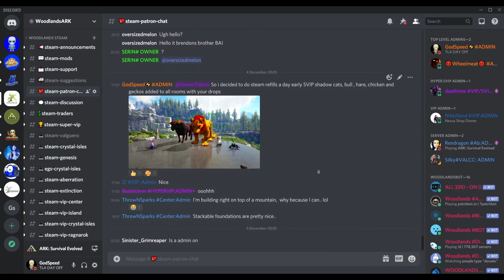Woodland Steam Patron Ark Survival Evolved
Woodland ark is the longest-running unofficial cluster and has dominated windows and Xbox for over three years.
We now have a steam cluster. Traditional woodlands servers on steam with a great balance of mods and a great community.